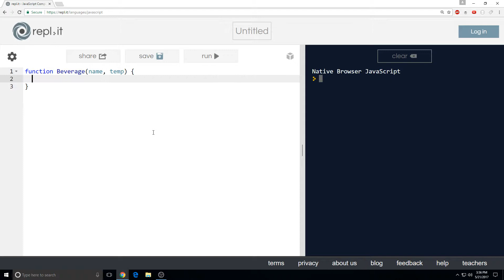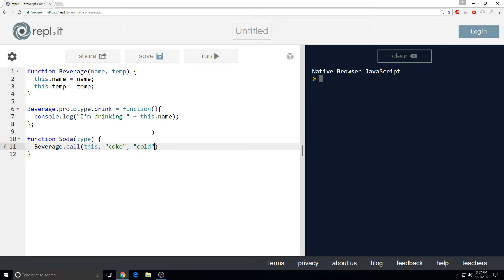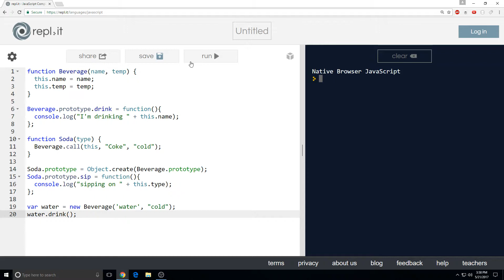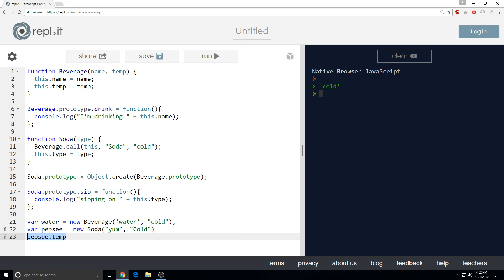Inheritance Pattern Javascript - Design Patterns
This is a tutorial about inheritance with javascript.